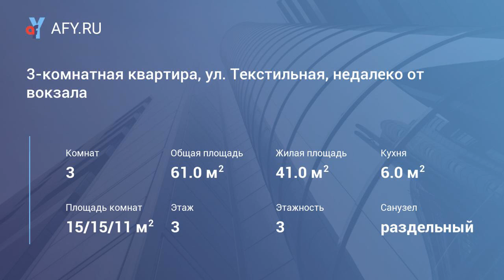3-комнатная квартира, ул. Текстильная, недалек...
Цена: 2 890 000 Руб.
Продам 3-комнатную квартиру "распашонка", г. Серпухов, ул. Текстильная, д. 4, расположена на 3 этаже 3-этажного кирпичного дома "сталинка". Общая площадь 60, 5 кв. м, жилая 41 кв. м, кухня 6 кв. м.

Квартира в отличном состоянии, комнаты раздельные, светлые, сан.узел раздельный, душевая кабина, пластиковые окна, без балкона. Есть техэтаж. Перекрытия в доме железобетон. Свободная продажа, возможно оформление по ипотеке.

в шаговой доступности ж/д вокзал. Рядом Дворец спорта, всесезонный каток, кино, зона отдыха, пруд.